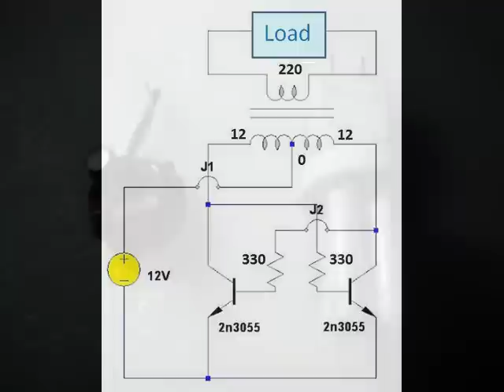หลอดตะเกียบที่เสียแล้วอย่าทิ้งนำกลับมาใช้ได้ครับ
ชมรมพลังงานทดแทน